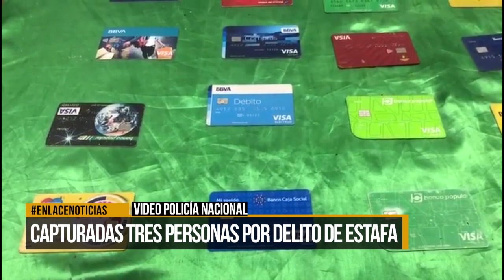Fueron capturadas tres personas por el delito de estafa